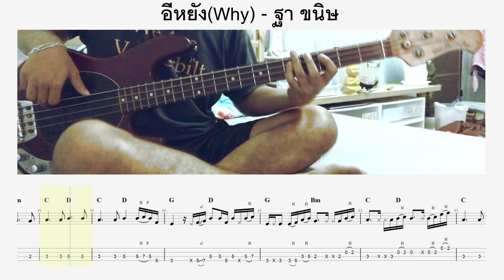อีหยัง(Why) - ฐา ขนิษ (Bass cover with tabs)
Bass Cover
เพลง อีหยัง(Why) - ฐา ขนิษ
พร้อม TABS
Bass : musicman stingray